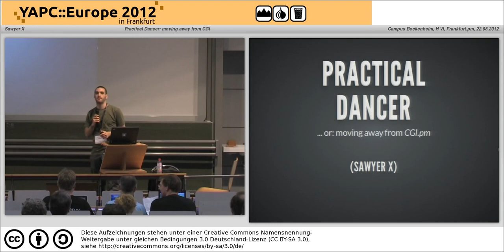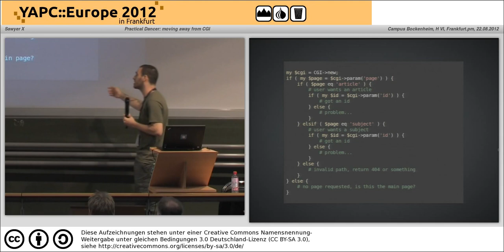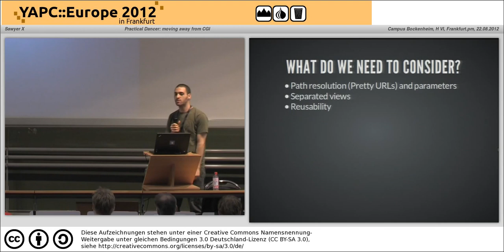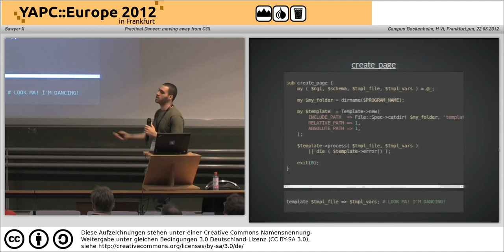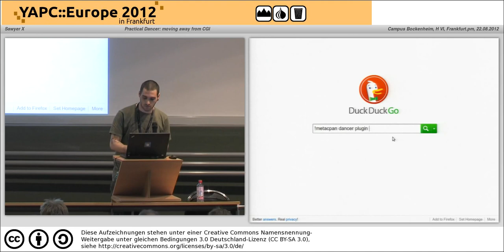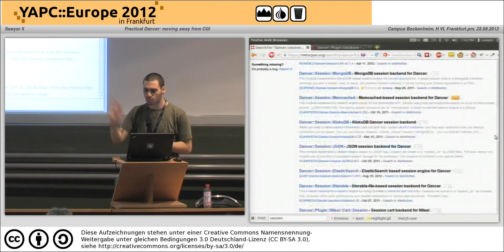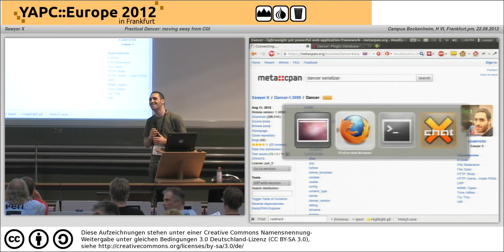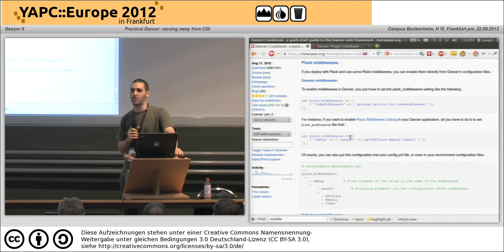Practical Dancer moving away from CGI 4186